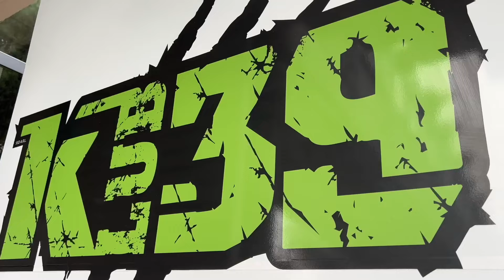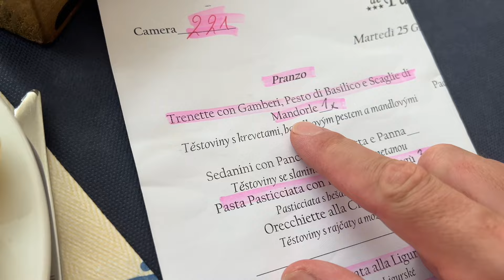Itálie 2024 | Jak vypadá můj dovolenkový režim | dovolenkový Trénink hrudníku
V dnešním videu vám ukážu jaký režim mám na dovolené jak cvičím a jak to na dovolené probíhá, nebo třeba jaké jsem si vzal suplementy.